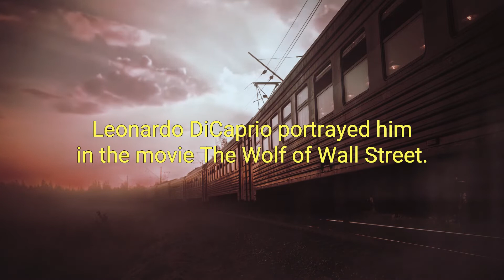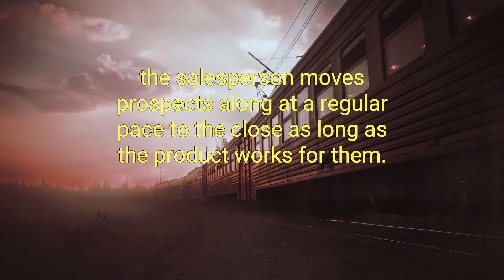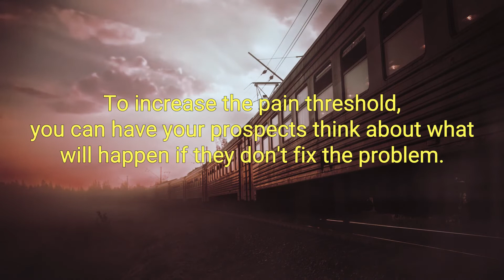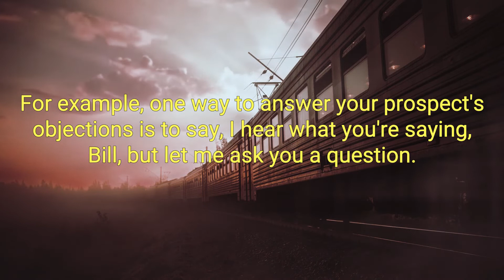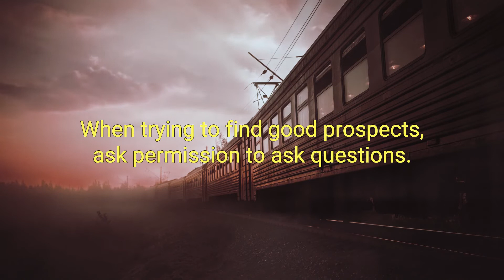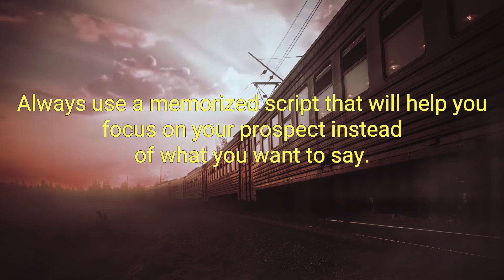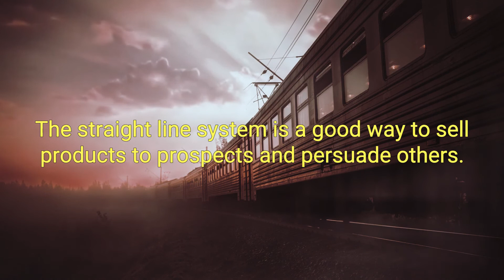Way of the Wolf Best Audiobook Summary By Jordan Belfort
Way of the Wolf By Jordan Belfort - Free Audiobook Summary and Review

Jordan Belfort - immortalized by Leonardo DiCaprio in the hit movie The Wolf of Wall Street - reveals the step-by-step sales and persuasion system proven to turn anyone into a sales-closing, money-earning rock star.

For the first time ever, Jordan Belfort opens his playbook and gives listeners access to his exclusive step-by-step system - the same system he used to create massive wealth for himself, his clients, and his sales teams. Until now, this revolutionary program was available only through Jordan's $1,997 online training. Now, in Way of the Wolf, Belfort is ready to unleash the power of persuasion to a whole new generation of listeners, revealing how anyone can bounce back from devastating setbacks, master the art of persuasion, and build wealth. Every technique, every strategy, and every tip has been tested and proven to work in real-life situations.

Way of the Wolf cracks the code on how to persuade anyone to do anything and coaches listeners, regardless of age, education, or skill level, to be a master sales person, negotiator, closer, entrepreneur, or speaker.

Best sales book of all time.
Best sales book of all time. I work on the strip in Las Vegas selling club crawls. To put this job in perspective, the average sales rep makes about $500-$1500 a week with the all time record $3800 in a week. I was already doing well at an average of $2,000 a week. After applying the principles in the book along with adding value to my pitch, my average sales went up to $5,000 per week and I set the all time record of $8,010 in one week. My average week is better than any other club crawl sales rep in Vegas has done ever and it's still getting better. It takes longer than 90 days to get this stuff down, but the Straight Line works.

Did you love our upload of Way of the Wolf By Jordan Belfort - Free Audiobook Summary and Review? You may want to listen to our previous audiobooks: